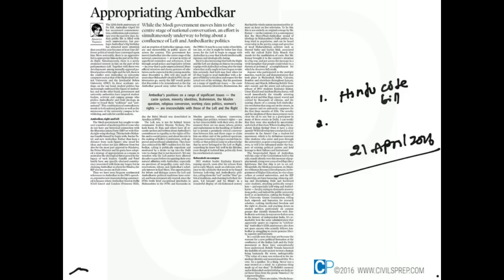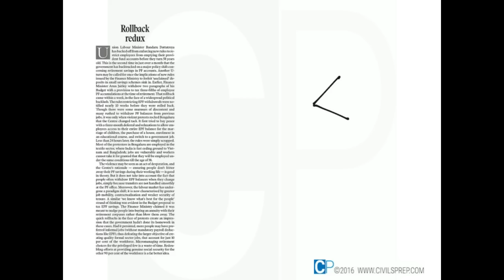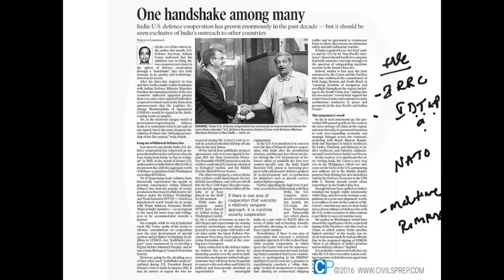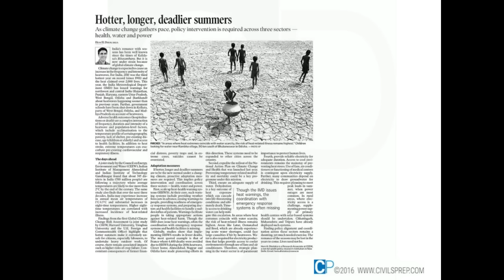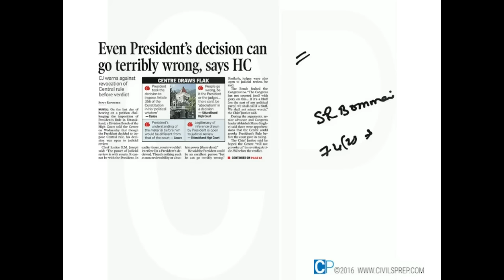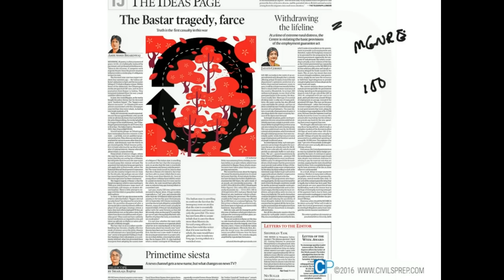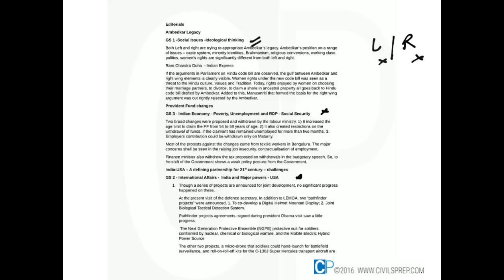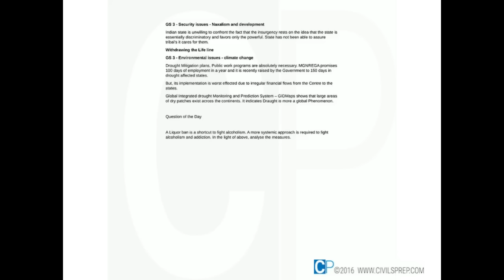UPSC IAS The Hindu and Indian Express Current Affairs 21st Apr 2016 - CivilsPrep